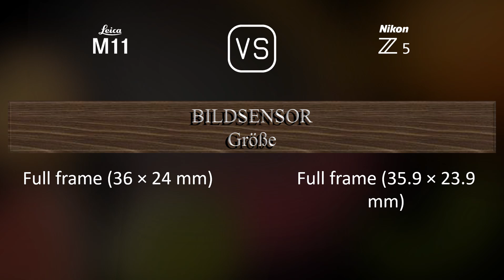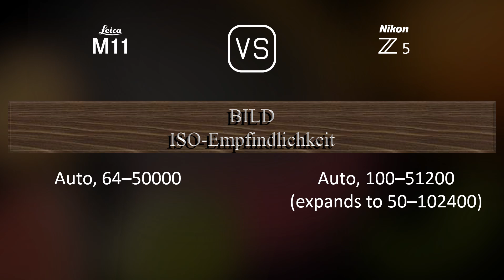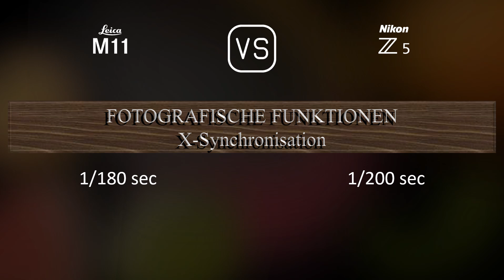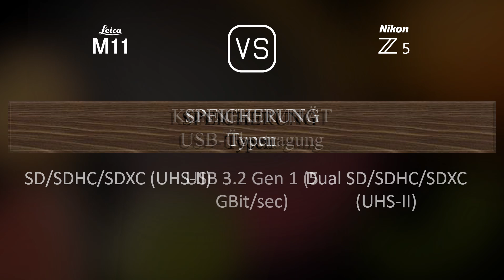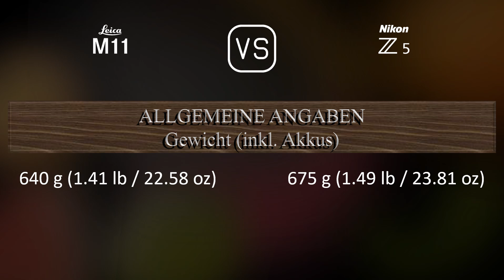Leica M11 vs. Nikon Z5: Ein Vergleich der technischen Daten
Dieses Video gibt einen Überblick über die Leica M11 und die Nikon Z5 in einem parallelen Technikdatenvergleich (comparison of specifications). Vielen Dank fürs Zuschauen.

00:25 EINFÜHRUNG
00:33 KAMERAGEHÄUSE
00:40 BILDSENSOR
01:01 BILD
01:16 OPTIK & FOKUS
01:41 BILDSCHIRM
01:58 SUCHER
02:13 FOTOGRAFISCHE FUNKTIONEN
03:06 VIDEOGRAFISCHE FUNKTIONEN
03:20 SPEICHERUNG
03:24 KONNEKTIVITÄT
03:49 ALLGEMEINE ANGABEN
04:07 SONSTIGE FUNKTIONEN